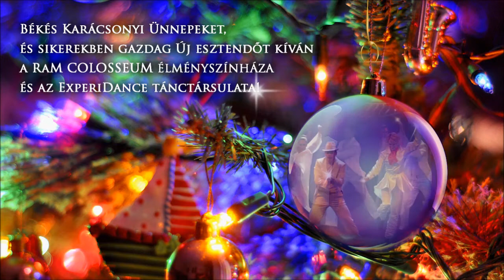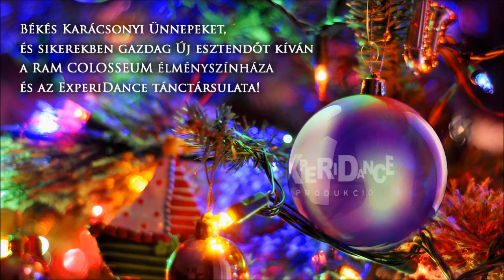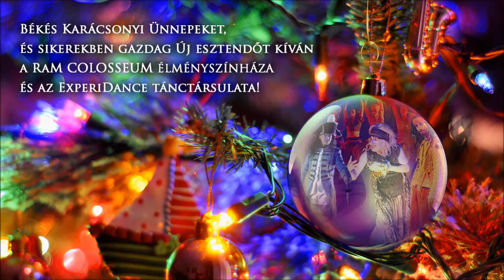Békés Karácsonyi Ünnepeket és Sikerekben Gazdag Új Esztendőt Kívánunk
Békés Karácsonyi Ünnepeket és Sikerekben Gazdag Új Esztendőt Kíván a RaM Colosseum Élményszínház és az Experidance csapata.

Zene: Horváth Dorka - Karácsonyi dalocska ( Miskolc Város Hangja 2012 )